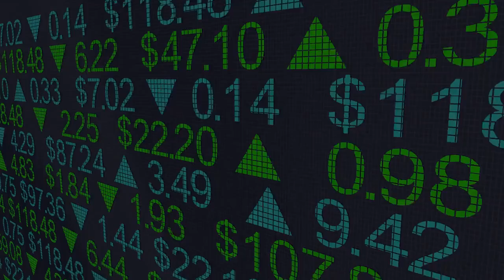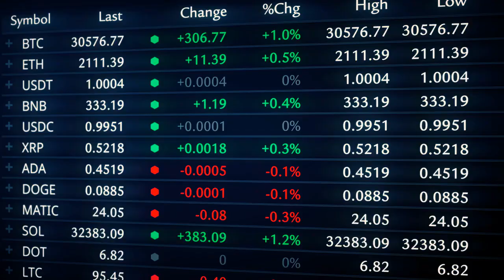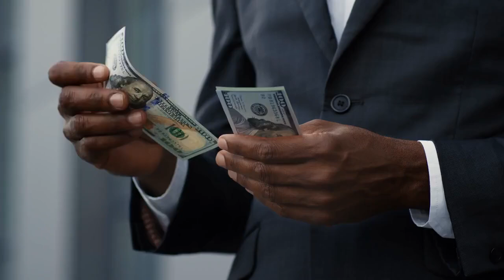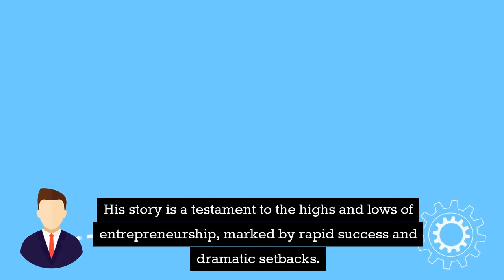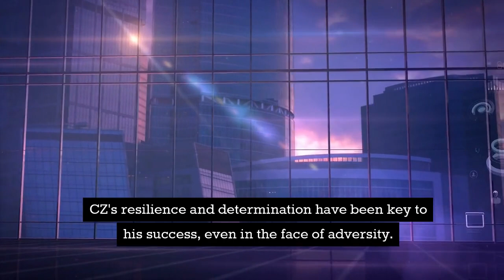Changpeng Zhao Binance rise to fame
Changpeng Zhao, the co-founder and former CEO of Binance, the world’s largest cryptocurrency exchange. It discusses his early life in China and his immigration to Canada. He later founded a successful high-frequency trading platform and became an early investor in Bitcoin. In 2017, he founded Binance, quickly becoming the world’s largest cryptocurrency exchange. In 2023, he was imprisoned for money laundering for four months.